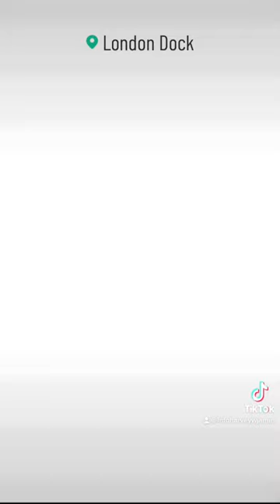Inside a BRAND NEW property in LONDON DOCK, E1W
- Stunning 3rd Floor One Bedroom, Two Bathroom Apartment
- No Parking
- No bills included
- Modern open-plan kitchen
- 24-hour concierge: security, peace of mind and a friendly face.
- Private residents’ courtyard water garden
– Exclusive access to the health and fitness suite with swimming pool, sauna, steam room, treatment room, gymnasium, screening room, virtual golf suite, Jacuzzi and squash court
- Close to Tower Hill Station (Zone 1)
- EPC - B
- Property Managed by Harvey W James
- ARLA Protected Agency

Harvey W. James is proud to present this stunning 3rd floor One bedroom, Two bathroom Apartment available within the new 23 Gauging Square (Cashmere Wharf), London Dock, an exciting new development by St George, situated in Wapping, E1W.

This beautiful apartment has been carefully designed to create effortless living spaces. With stunning views across the Capital from the floor-to-ceiling windows, the spacious open-plan living areas are bathed in light. The apartment includes a bespoke kitchen designed to inspire great culinary creations and the hosting of social gatherings. Floating timber shelves, modern shaker-style doors and eye-catching composite stone worktops combine to make great spaces to entertain. The Master bedroom includes generous spaces, fitted wardrobes and feature lighting are the defining characteristics of the bedrooms at Merino Wharf.

Over centuries London Dock has evolved, from its roots in London's maritime heritage to its prominence as the newspaper printing heartland in Wapping. Today, St George is writing the next chapter, transforming this historic location into a vibrant new part of Wapping. These include a 24-hour concierge, gymnasium and heated swimming pool, steam room, sauna, Jacuzzi, private cinema and virtual golf suite. Tower Bridge, the Tower of London and the City are nearby. And with Crossrail’s forthcoming extension at Whitechapel, Merino Wharf is your gateway to cosmopolitan and connected living.

The Property
- New Home: Built in 2021
- Sqm2: 55
- 3rd Floor
- Lift Access: Yes
- Furnished
- No Parking
- Leisure Facilities
- North-East Facing
- Estimated Decoration Condition/Age: 1-3 years, minor scratches and marks present

Room Information
- Living /dining room/ Kitchen- 9.78m (32’1 ft) x 3.90m (12’10 ft) - - Blinds, Wooden flooring,Three seater sofa, armchair, Dining table with two chairs, coffee table and TV stand, Bespoke fitted kitchen with modern shaker style doors, Composite stone worktop with feature metro tile splashback, Floating timber shelving with LED lighting beneath, black Siemens multi-zone electric hob, Recirculating hob extract, Integrated black Siemens oven, Integrated black Siemens microwave, integrated Siemens dishwasher, Integrated under counter Siemens fridge with icebox, Black under counter wine cooler, Single bowl sink, Brushed gold tap, Integrated waste and recycling bins, Pantry/larder cupboard. Siemens washer/dryer to hallway cupboard. Access to balcony

- WC - 1.71m (5’8 ft) x 0.91m (3’0 ft) - Underfloor heating, Villeroy & Boch basin and WC, Bespoke basin vanity unit with stone top and under-mounted basin, Wall mounted, mirrored vanity cupboards with internal shaver socket, Metro-style porcelain wall tiling with large format tiling to vanity façade and bath panel, Hexagonal mosaic stone floor tiles and stone effect feature wall tiling, Brushed gold tap. Accessed via living room

- Master Bedroom- 3.01m (9’10 ft) x 2.75m (9’0 ft) - Blinds, Carpeted,King size bed, 2x bedside table, Integrated wardrobes fitted, TV points.

- Bathroom - 2.50m (8’2 ft) x 2.00m (6’7 ft) - Underfloor heating, Villeroy & Boch basin and WC, Bespoke basin vanity unit with stone top and under-mounted basin, Wall mounted, mirrored vanity cupboards with internal shaver socket, Metro-style porcelain wall tiling with large format tiling to vanity façade and bath panel, Hexagonal mosaic stone floor tiles and stone effect feature wall tiling, Brushed gold tap, Brushed gold towel rail and robe hooks, Brushed gold metal overhead shower head above showers, Fixed shower head and hand-held shower to showers, Hand-held shower to baths. Accessed via bedroom

- Balcony - 3.08m (10’1 ft) x 1.70m (5’7 ft)